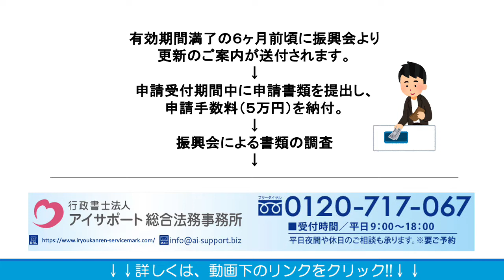医療関連サービスマークの認定期間と更新の流れとは？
医療関連サービスマークの認定期間と更新の流れとは？の詳細はこちら

医療関連サービスマークの認定期間と更新の流れとは？について解説しております。